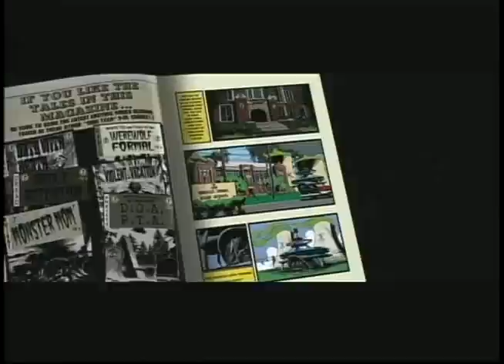ZOMBIE PROM: The Movie (1st 10 minutes - Read details)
Presented here is the first 10 minutes of Vince Marcello's award winning musical short film ZOMBIE PROM.  I WILL BE POSTING THE REST OF THE FILM ON YouTube AS SOON SOME RIGHT ISSUES ARE CLEARED.  Based on the 1996 Rowe & Dempsy Off-Broadway musical of the same name, ZOMBIE PROM-THE MOVIE stars Rupaul as "Miss Strict".  Also starring Darren Robertson, Candice Nicole, David Engel, Katherine Von Till, April Malina, Katy Mixon, Brendon R. Murphy, Russel Taylor, Dominic Nolfi, Michael West, Greg Zerkle and Dea Vise.  For more information about ZOMBIE PROM, go